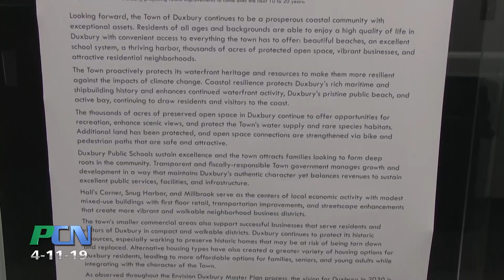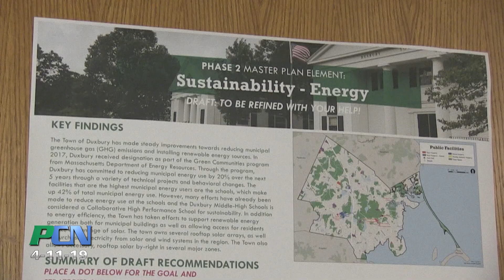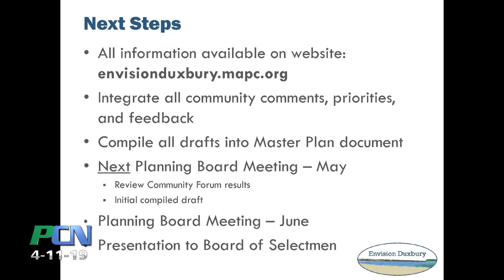PCN Envision Duxbury Spring 2019 Community Meeting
PCN PACTV Community News Envision Duxbury Spring 2019 Community Meeting

The Town of Duxbury has been working for several years on a master plan called Envision Duxbury. PCN stopped into one of their last community meetings to get an update and find out where residents can get more information.